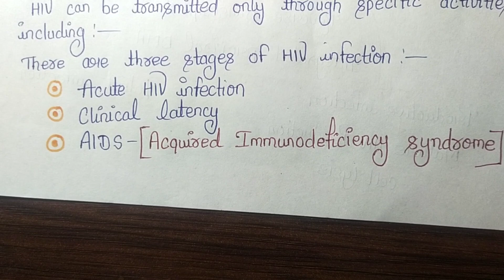Human Immunodeficiency Virus ( HIV)/AIDS ( acquired Immunodeficiency Syndrome)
Tap to the link for download the handwritten notes..

Pharmacotherapeutics (D.Pharma 2nd year)
B.Pharma (Pathophysiology 2nd semester)

         -: Infectious Disorder :-
    Human Immunodeficiency Virus (HIV)
                 { Viral Infection)
    (Sexually Transmitted Disease)
*Definition
*  Mode of transmission
* Stage of HIV
      # AIDS
            * Definition
* Etiology
* Pathophysiology
* clinical manifestations
* Treatment (non pharmacological and Pharmacological)
            # Difference between HIV and AIDS

        PhaRma kI duniYA 🌎